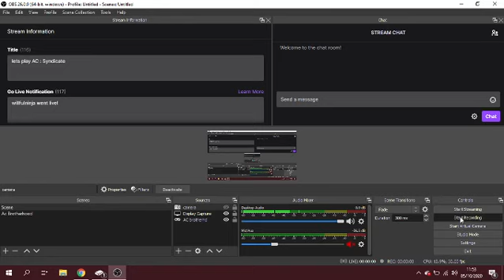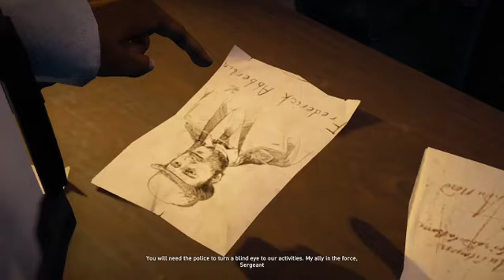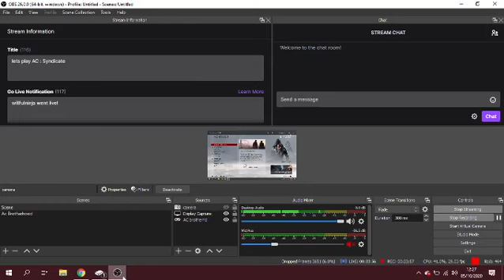Lets Play AC: Syndicate part 3